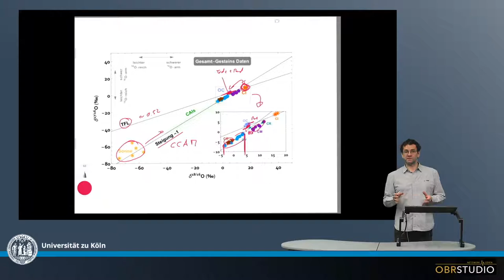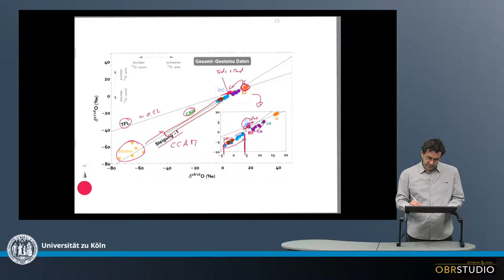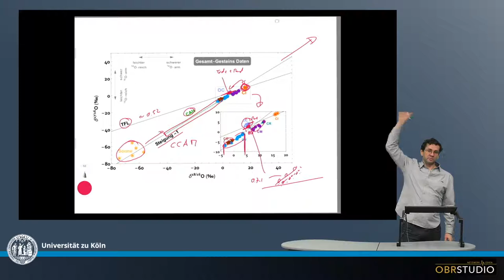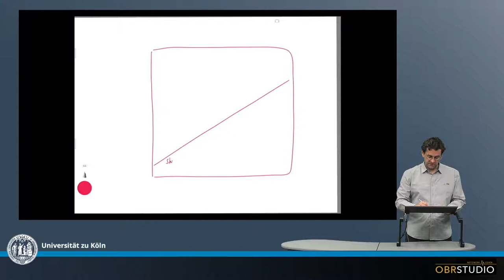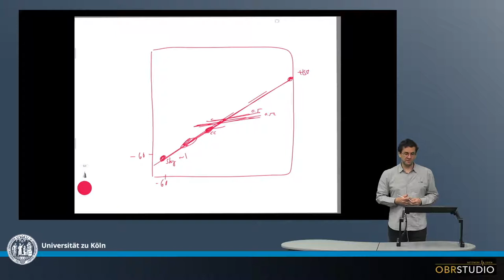Klassifikation und der Sauerstoff (O) 3-Isotopen Plot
Meteorite unterscheiden sich signifikant in ihrer Sauerstoff-Isotopen Zusammensetzung. Diese wird daher als Klassifizierungsmerkmal verwendet. Meteorite einer Gruppe können jedoch über einen Bereich mit unterschiedlichen O-Isotopen Zusammensetzungen streuen. Ebenso streuen die Komponenten der Meteorite, wie etwa Chondren oder CAIs. Besonders auffällig ist, dass bestimmte Meteoriten-Gruppen wie die kohligen Chondrite, aber auch Komponenten wie Chondren oder CAIs entlang einer massenunabhängigen Korrelation mit einer Steigung nahe 1 fallen. Der Sonnenwind hat eine sehr 16O-reiche Zusammensetzung nahe denen der CAIs. Wahrscheinlich ist das die ursprüngliche Zusammensetzung unseres Sonnensystems, und die heute beobachteten Zusammensetzungen in den Meteoriten, deren Komponenten, aber auch die Zusammensetzung anderer planetarer Körpern wie der Erde, dem Monde oder dem Mars haben sich durch nachfolgende Prozesse entwickelt. Eine Möglichkeit ist hier die Mischung mit einer sehr 16O-armen Komponente, wie sie in ›Astrosilikaten‹ gemessen mit Werten von +150 ‰ wurden, die in der Verlängerung auf der Mischungsgeraden mit der Steigung von ca. 1 liegen.